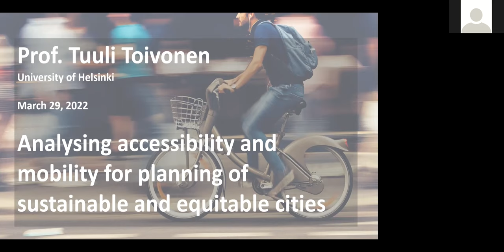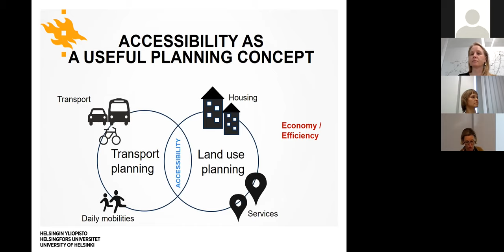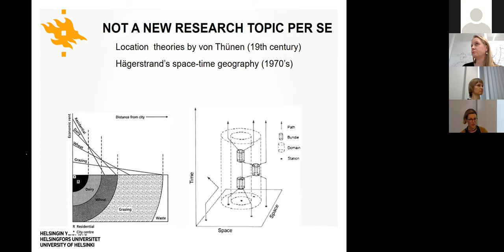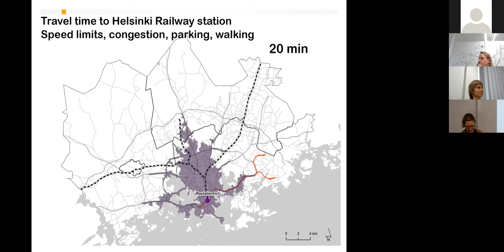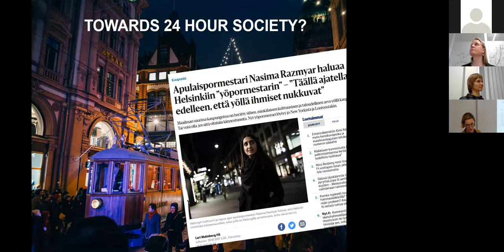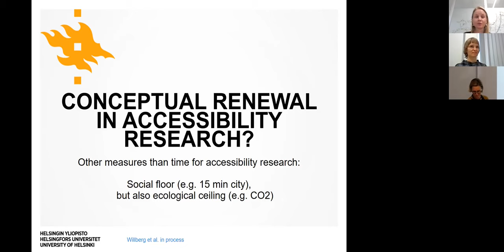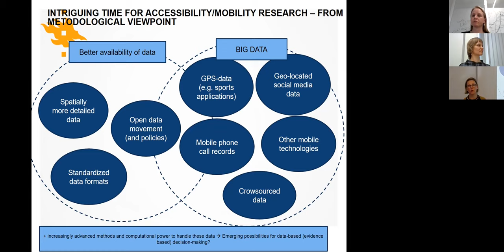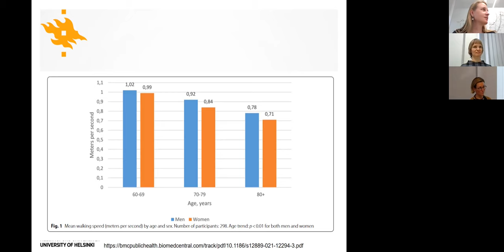Prof. Tuuli Toivonen. Analysing accessibility & mobility for planning sustainable & equitable cities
The public online lecture series "Mobility analysis and planning for human-scale cities" arranged by the Mobility Lab, University of Tartu, features experts and leading scholars in the field of mobility and transport. The lecture series seeks to answer the question of how to promote human-scale, sustainable, and just cities through mobility analysis and transport planning. The lectures address transport policy, the social, environmental and health aspects of mobility and transport, traditional and novel methods in mobility analysis and transport planning, and innovative technologies and future solutions and their social impact.

In this lecture, Professor Tuuli Toivonen from the University of Helsinki talks about accessibility and mobility analysis in planning sustainable and equitable cities.

Tuuli Toivonen is a Professor of Geoinformatics and the leader of the Digital Geography Lab at the University of Helsinki. Her research focuses on understanding the dynamics of people and places, in both urban and natural areas, mostly using open/big data, spatial analytics, and machine learning approaches. Much of her work examines the mobility and accessibility of people from different perspectives and in different environments, using user-generated data (social media, mobile phone, sports apps, etc.) combined with traditional data sources.